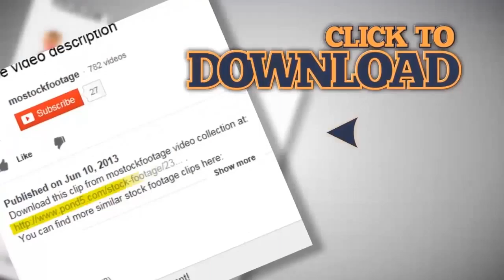Tricks with a ball by a young football (soccer) player.. Stock Footage